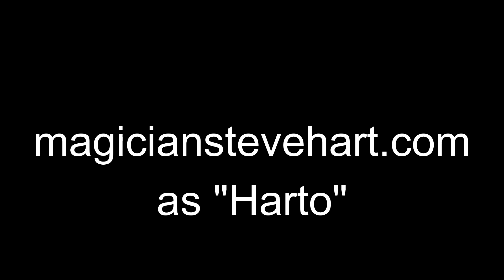Harto's New Suitcase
Sept. 2024